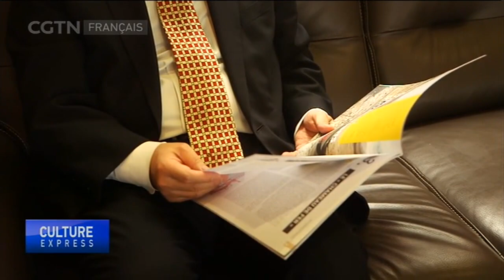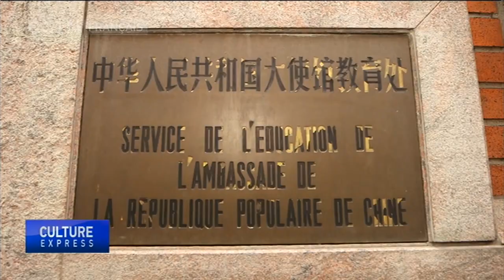L’éducation : une base solide pour les échanges franco-chinois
De nombreux sujets seront évoqués entre les présidents chinois et français lors de la visite d’Etat du président Xi Jinping en France les 25 et 26 mars. Les échanges dans le domaine de l’éducation figurent parmi les points importants qui seront abordés durant ces deux jours. En amont de la venue du président chinois, et alors que cette année marque le centenaire du Mouvement travail-études, nous avons pu revenir sur ces échanges, fondamentaux pour les relations entre les deux pays, avec le ministre-conseiller à l’éducation de l’ambassade de Chine en France. Nous le retrouvons tout de suite dans ce reportage de Jade Charles à Paris.